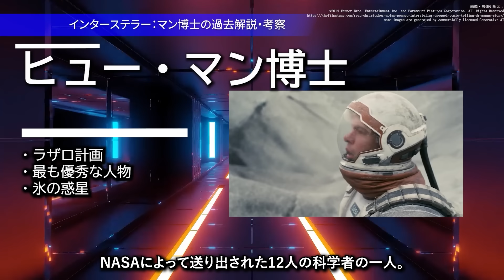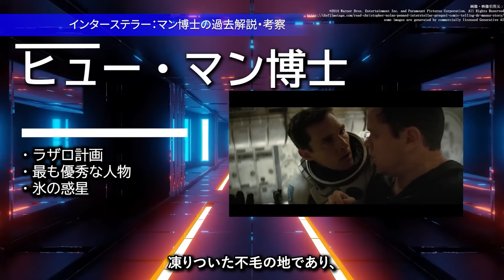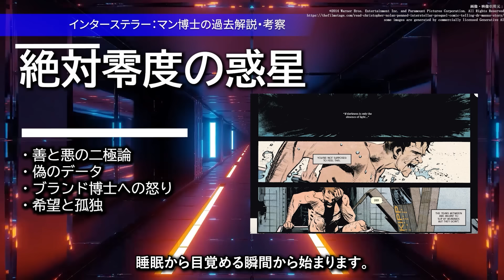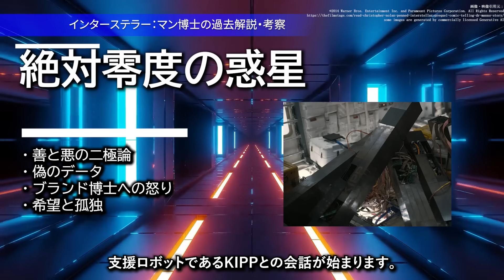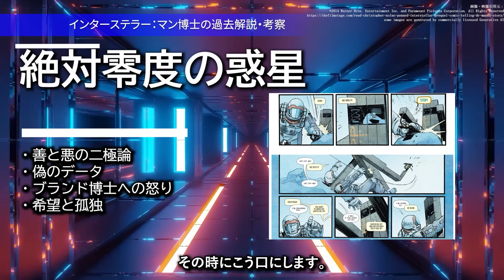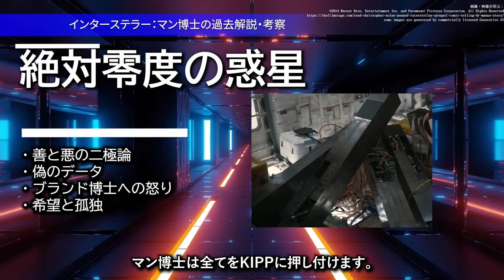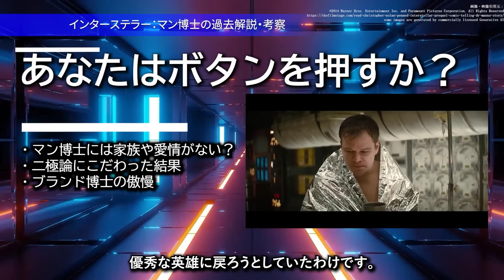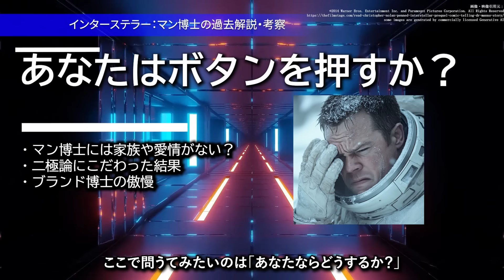インターステラー『エピソード０』で明かされたマン博士裏切りの真実｜インターステラー解説考察｜クリストファー・ノーラン監督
インターステラーの解説考察です

【エイリアン】ヤバすぎて公式が削除したスペースジョッキーの恐ろしい正体

■使用楽曲
・曲：

■出展に関して■
出典は動画に記載した通りです
出典からの引用や事実は「黒背景」部分に記載しております。
その他は独自解釈、意見、考察などになります。

当チャンネルは著作権法第32条を遵守しております
法律の専門家に相談し、

引用する画像・映像などは右下に配置しております。
また事実や引用文などは黒い背景を背に記載しております。

引用と認められない場合は即時に動画削除等の適切な処置を致しますので下記にご連絡いただけますと幸いです